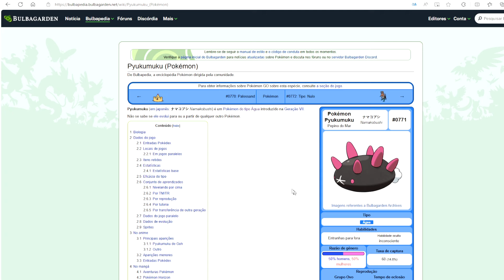Qual o melhor Gacha? Runas ou Pokémon? Mundos Elementais - 10/04/2024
Pokémon Pendant, Infinity Island, Mundos Elementais
Discord Oficial do Game: